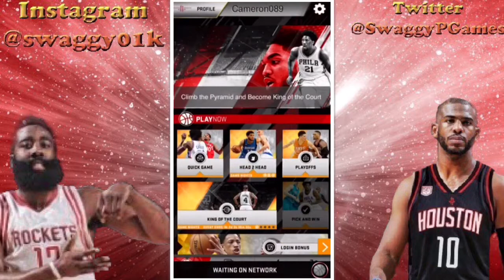MYNBA2K18: My Thoughts On KOTC So Far, Press Conference, And Elite Pulls!!!